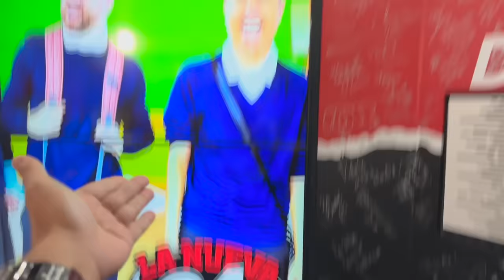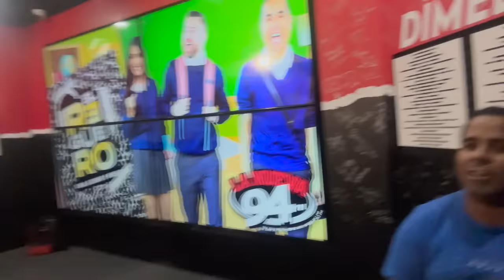ELECTROCUTAMOS A MICHELLE LOPEZ | VLOG 302 | Alejandro Gil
Bienvenidos a mi VLOG 302... Confronte a mi Eyra ya que también saco su VLOG, celebramos mal de cumpleaños este fin de semana, nos cayo un aguacero que casi lo jode y lleve al T Rex a radio para visitar a Molusco. Tambien Quique me presto la maquina que electrocuta y lo lleve. radio donde Michelle salió jodia. Asi que espero que disfruten de mi VLOG 302..